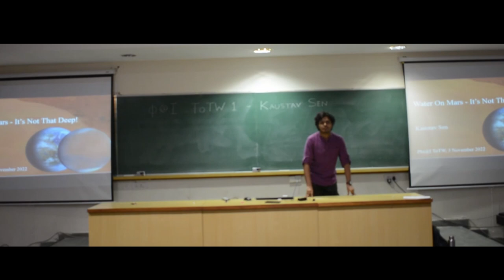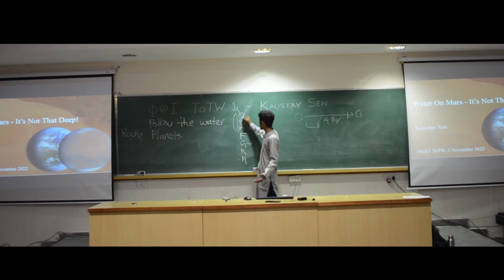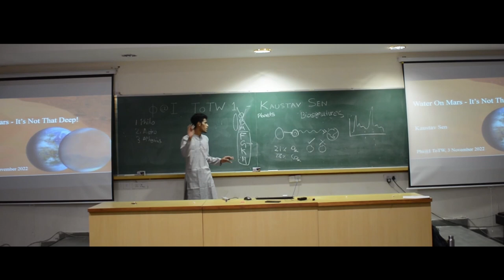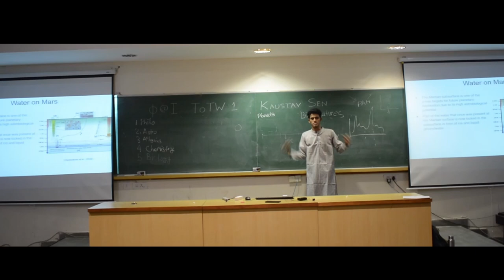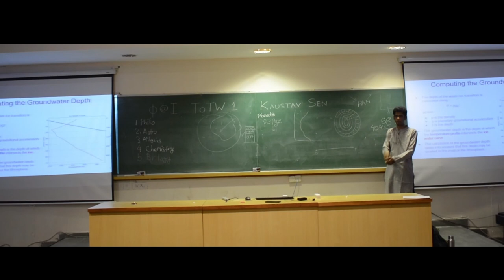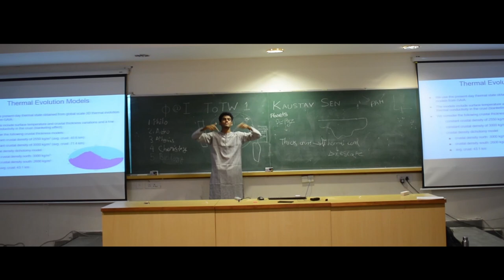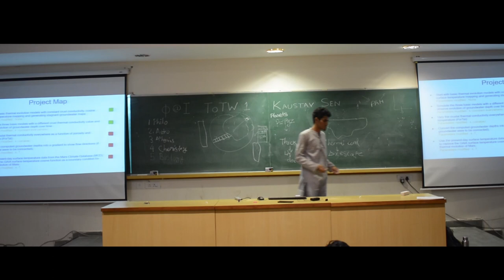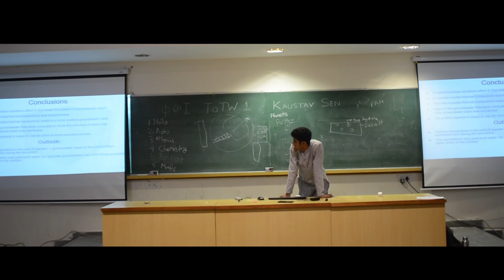ToTW #1: Water on Mars - It's not that deep! (Kaustav Sen)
The speaker is Kaustav Sen, an IISER Mohali student belonging to the MS 19 batch.
 In this seminar he gives a brief exposition on astrobiology and he talks about the research work conducted over his summer internship in the German Aerospace center.
The talk dives into the various methods by which he analysed the crust of Mars in search for groundwater deposits.

This is the first in a series of weekly talks that will be held by the club on a multitude of physics topics, from astrobiology to quantum mechanics.

Credits:
Recording and setup - Amitesh Gupta and Sparsha Ray

Timestamps-
0:00 - Intro
1:43 - Astrobiology primer
20:53 - Looking for water on Mars

If you have any feedback or suggestions to give, please leave it in the comments below.
Thanks!